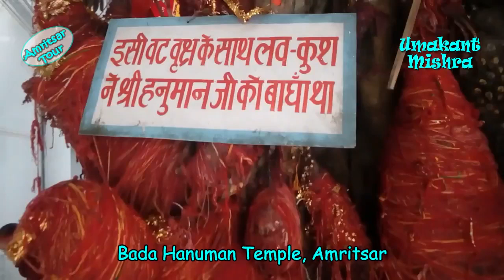Bada Hanuman Temple in Amritsar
Bada Hanuman Temple- is located adjacent to Durgiana Temple. You can go to Bada hanuman Temple from inside Durgiana Temple. There is a big banyan inside the temple. As per legend Lava and Kusha (the two sons of Lord Rama) had tied up Lord Hanuman with this tree during Aswamedha Yagna performed by Lord Rama.